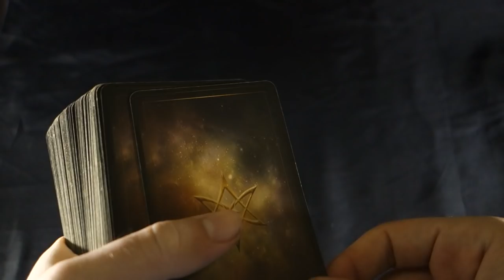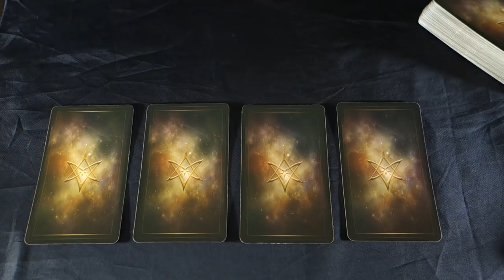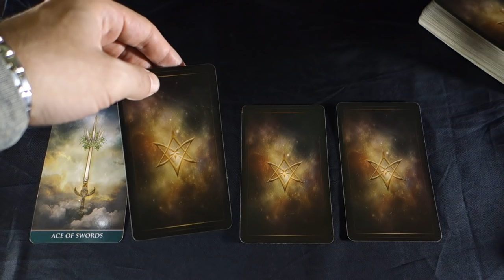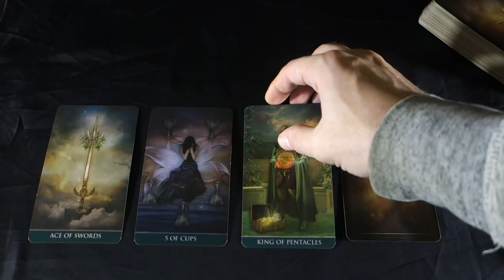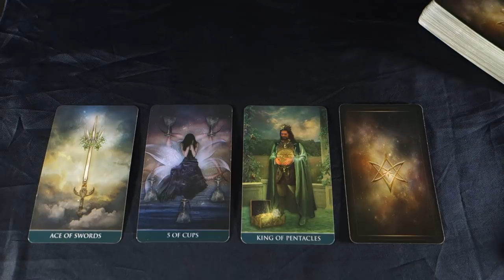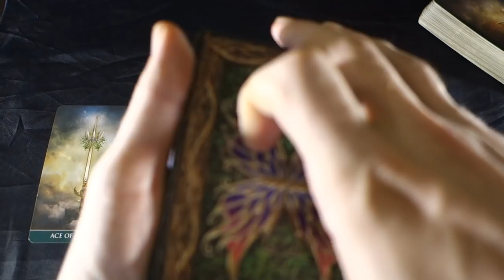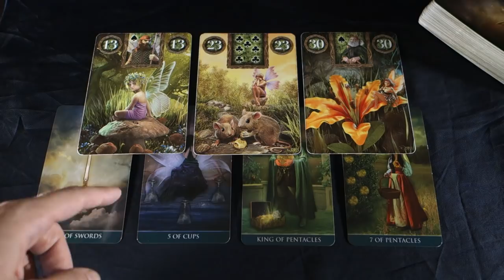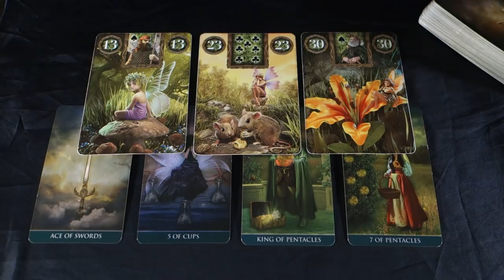LIBRA - RETHINK THE PLAN OR SAY GOODBYE Libra Weekly Tarot Reading November 5-11 2018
LIBRA - RETHINK THE PLAN OR SAY GOODBYE Libra Weekly Tarot November 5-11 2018 For your extended Libra November 2018 love and career reading just $1.49 for 2 spreads in one video